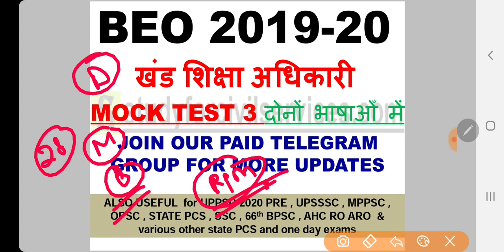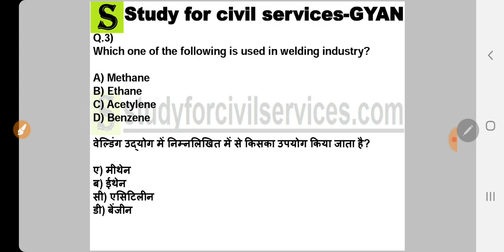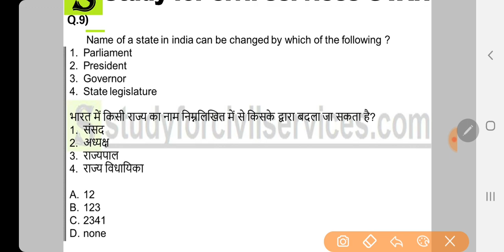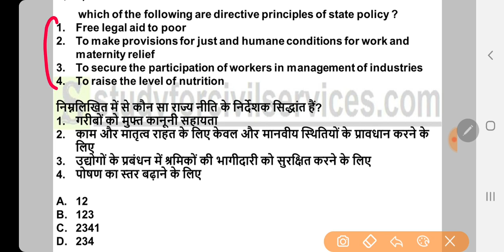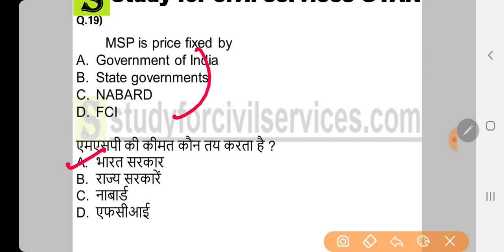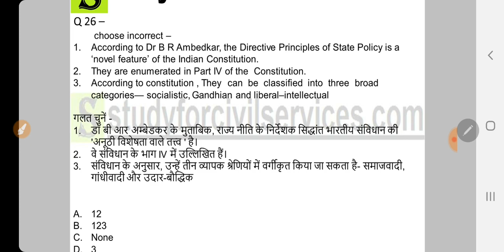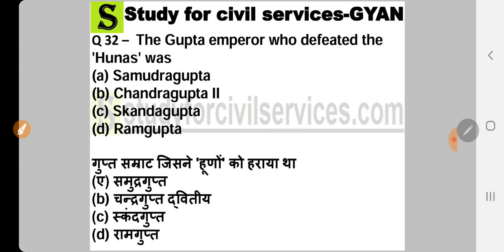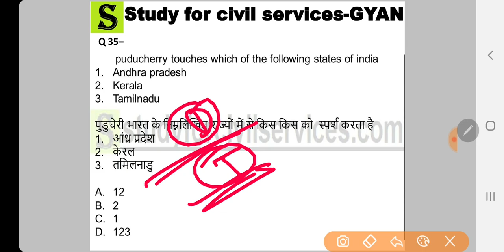BEO 2024 khand shiksha adhikari block Education officer test series uppcs ro aro pcs practise set 3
uttar pradesh public service commission prayagraj uppsc uppcs up beo block education officer khand shiksha adhikari most expected questions practise set model paper mock test series free video classes preparation by Gyan sir study for civil services
beo exam notification 2024 syllabus exam pattern elligibility age limit education qualifications